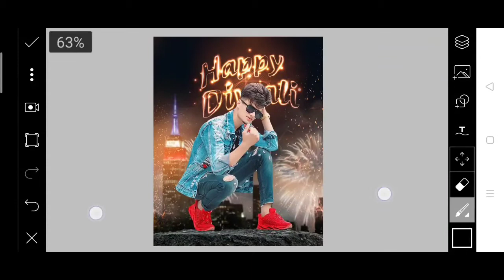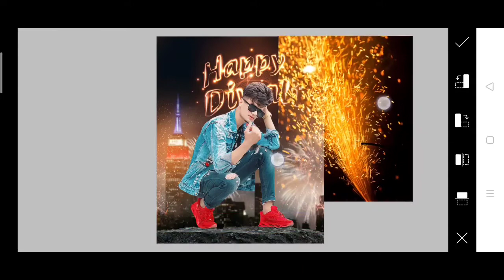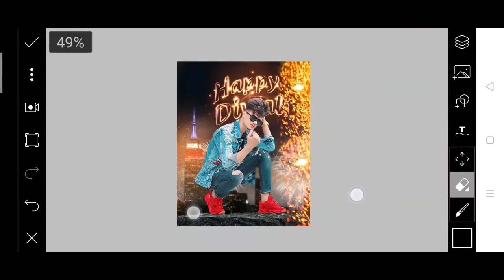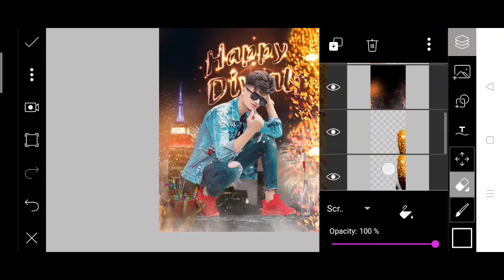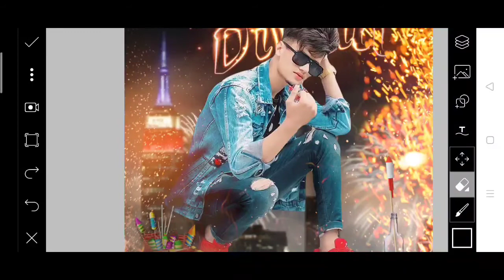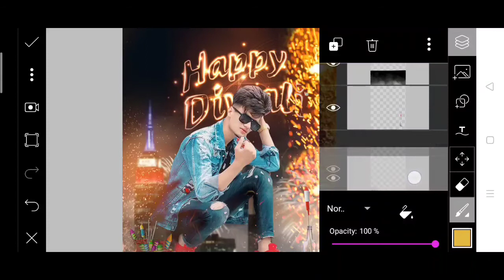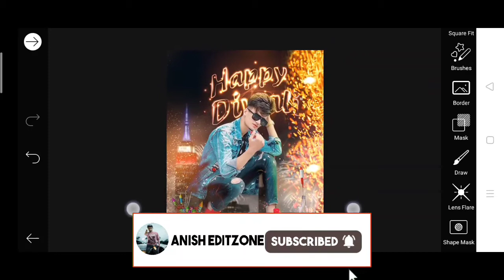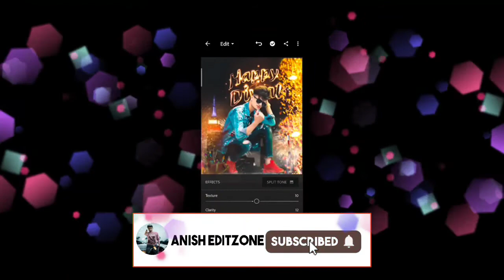New Diwali Special Photo Editing Tutorial PicsArt editing || picsart editing 2020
Diwali 2020 - Diwali photo editing | new diwali editing | picsArt dipawali special photo editing